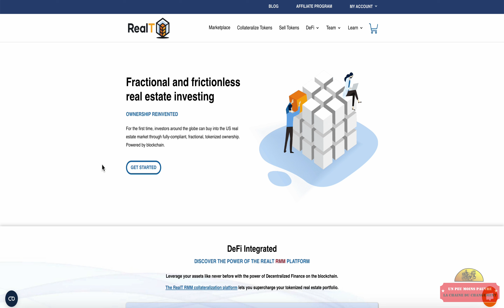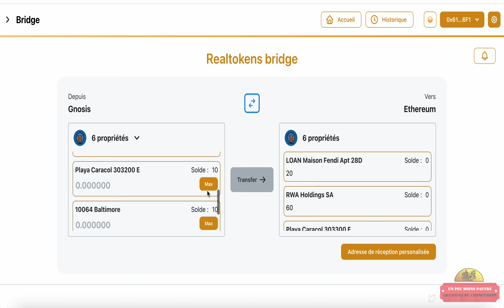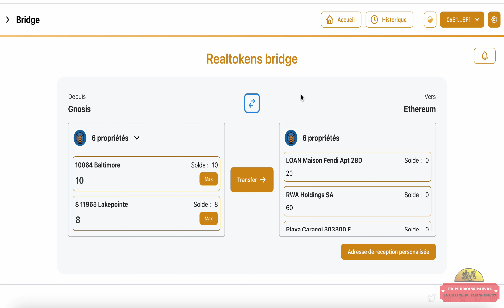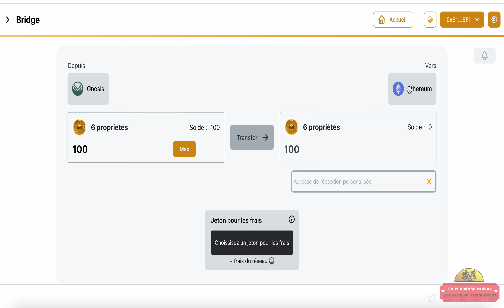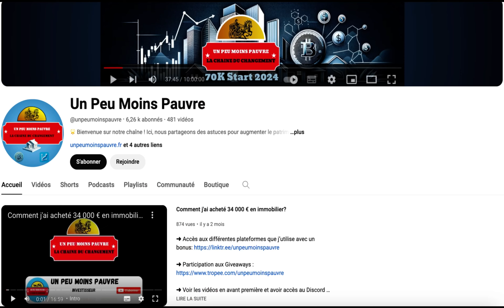Le BRIDGE RealT est enfin dispo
📽️ Dans cette vidéo, je vous parle du Bridge de RealT qui est enfin disponible. Je vous montre son fonctionnement
Bonne vidéo !

⚠️ Lors du tournage de la vidéo sur le token REG il reste affiché 6 propriétés ce qui est un bug du site. Après avoir refait le test cela fonctionne correctement et il est bien noté REG.

🔗 Liens utiles & Ressources 🔗

🔹 Groupe Public Telegram: Rejoignez notre communauté pour partager et discuter ensemble

🔹 Groupe privé Telegram: Découvrez des opportunités exclusives en Crypto et Entrepreneuriat

🌐 Visitez notre Site Web: Accédez à des informations détaillées et des outils de calcul pour optimiser vos investissements

🤝 Ensemble, devenons Un Peu Moins Pauvre 🤝